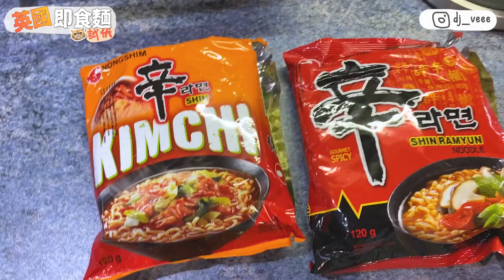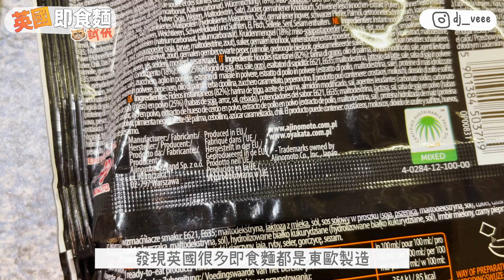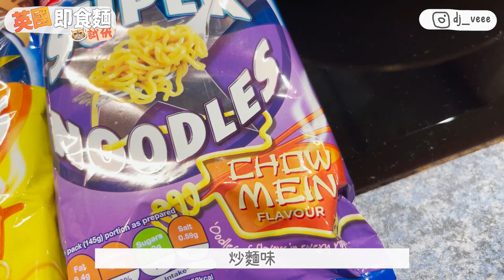8款英國即食麵開箱實測🔥與香港吃到的有不同⁉️在本地超市就能買到的人氣即食麵很失敗嗎🍜｜即食麵關注組｜英國泡麵｜英國生活｜英國食物｜阿V ｜Ah Veee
在英國本地超市買來8款即食麵跟大家試食實測！不知到本地出品的即食麵能比拼我們香港吃的哪些嗎？

▼ 影片製作相關
▸拍攝相機: Sony ZV-1/Iphone11 pro
▸剪輯軟體: Premier Pro